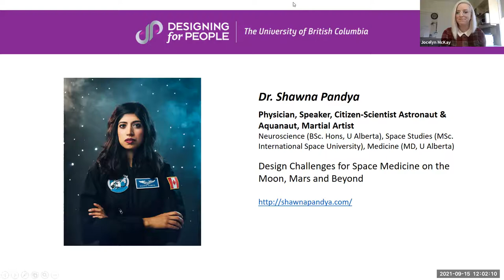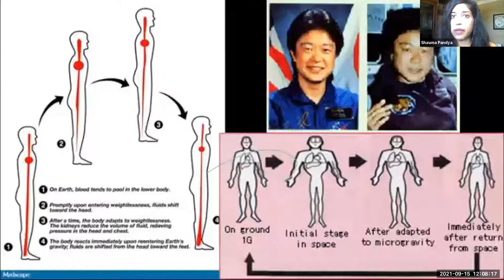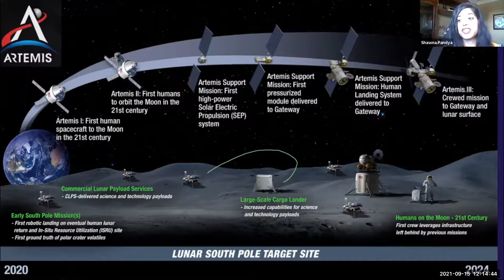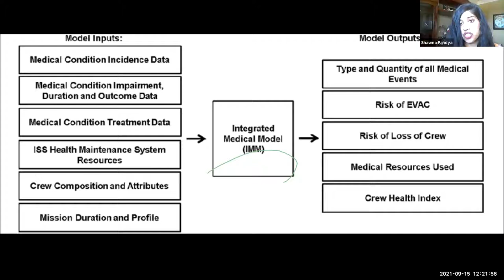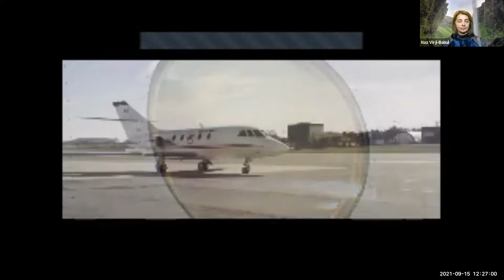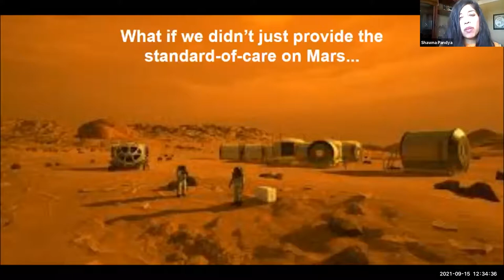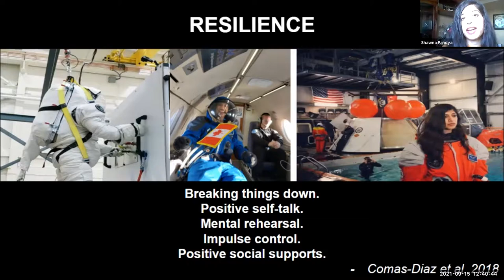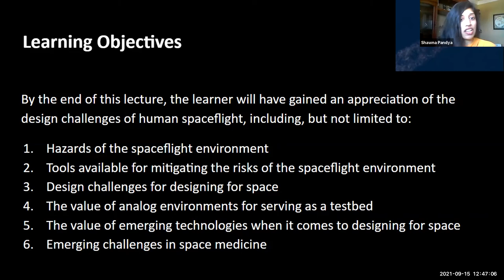Shawna Pandya: Design Challenges for Space Medicine on the Moon, Mars and Beyond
Abstract: If we are serious about sending humans to the Moon and Mars, then we need to ask ourselves how, exactly, we go about packing for space. In order to understand this, we need to understand the environmental hazards we are packing for, and the constraints that come with packing for space. In this talk, Dr. Shawna Pandya talks about current and emerging design challenges that come with keeping astronauts healthy on the Moon, Mars and beyond.